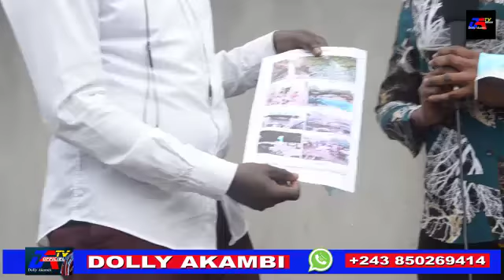BA OYO BALELAKI PONA FORAGE LA SANKUROISE AKOKISI POSA NA BINO.